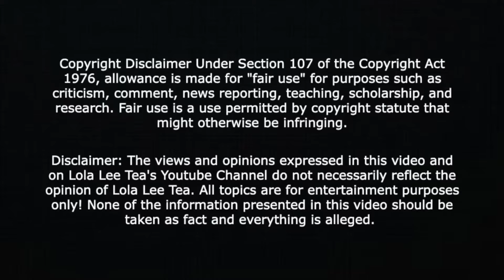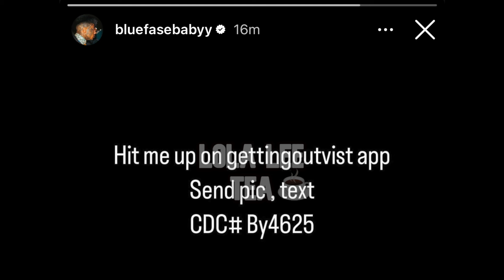Blueface unfollows Chrisean + son! Follows Jaidyn! Lost his facetime privileges already! 10.07.2024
30 Day Trial of Amazon Prime